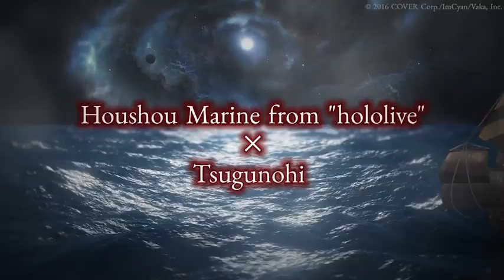이은날 X 호쇼 마린 콜라보 "미마녀의 진실-마린의 비보선-"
제목: Truth of Beauty Witch -Marine's treasure ship-
장르: 어드벤처, 인디
개발자: Vaka Game Magazine, ImCyan
배급사: Vaka Game Magazine
출시일: 출시 예정 게임